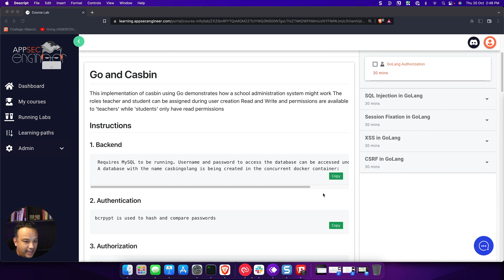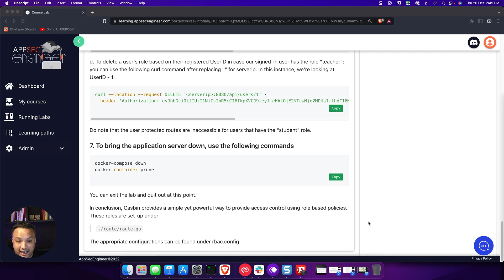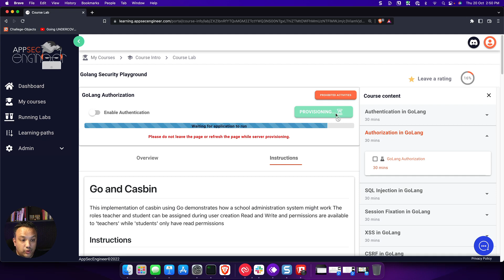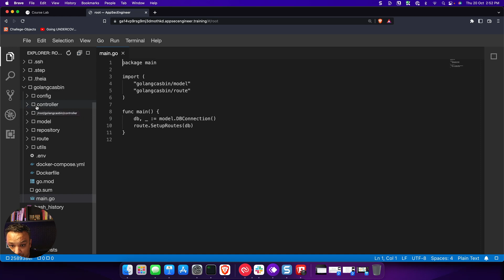Learn secure coding with AppSecEngineer Playgrounds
Playgrounds are sandbox-style lab environments where you need to attack and defend a target application from each vulnerability. As you do so, your hands-on knowledge of how to build these apps securely will get stronger.